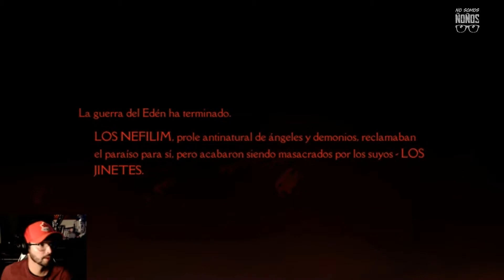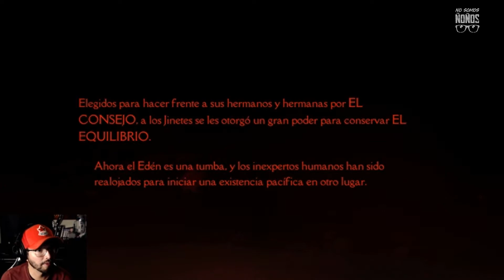Jugamos Darksiders Genesis sus primeros minutos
Empezamos a jugar los primeros minutos de este juego, acompañanos